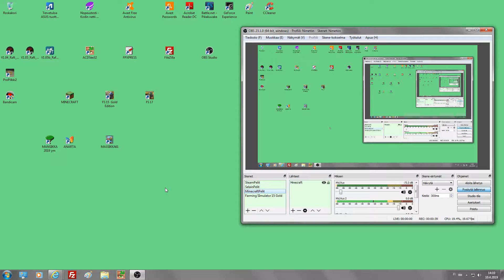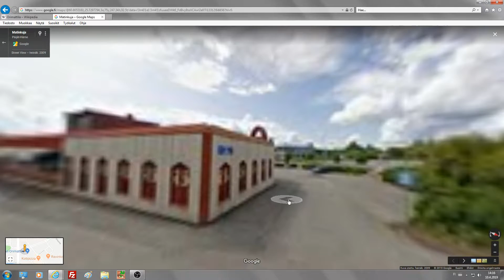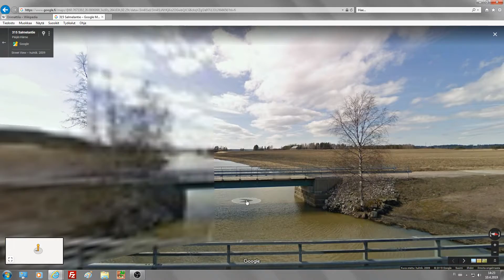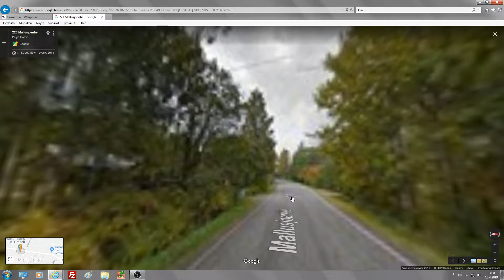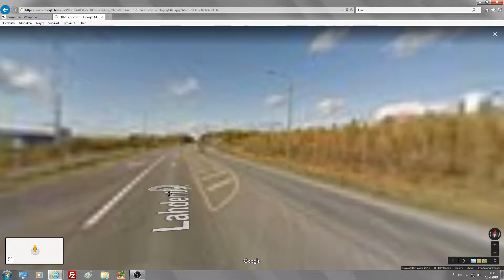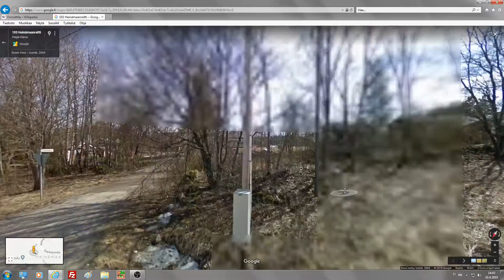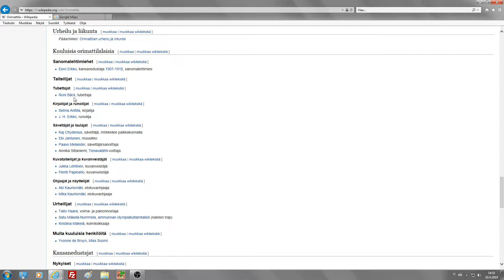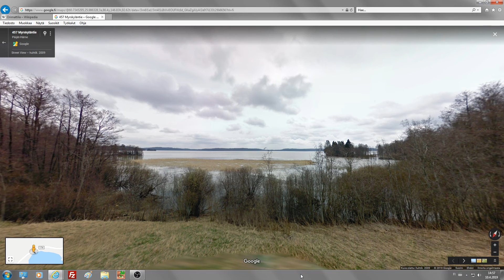1859 Orimattila 51 Tutkimusretki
OBS. Tutkitaan mitä Orimattilasta löytyy käydään monissa sen kylissä, myös Artjärvellä. :)